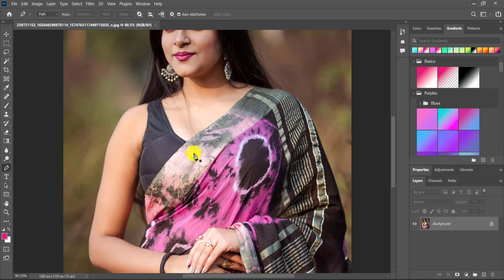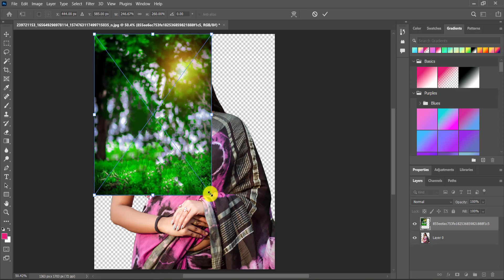How To Joint Picture Editing Remove Background in Photoshop cc | Edit Zone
Thanks...